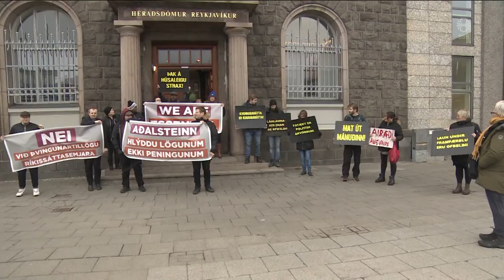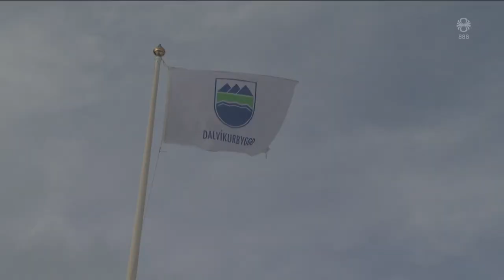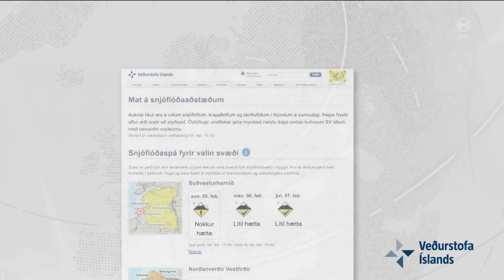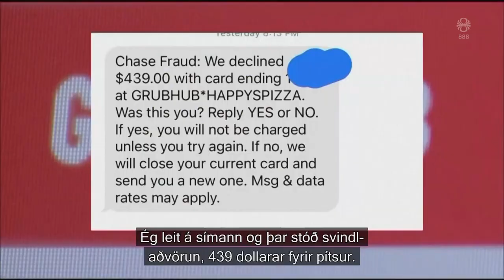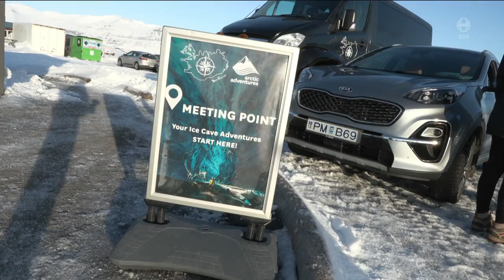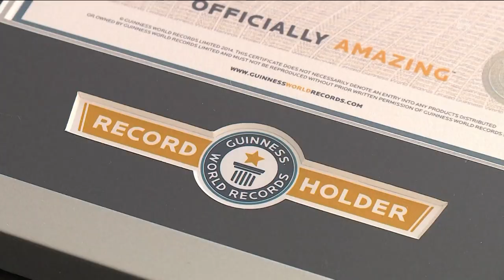Fréttir - 05. feb 2023